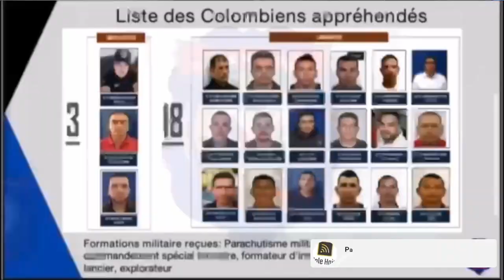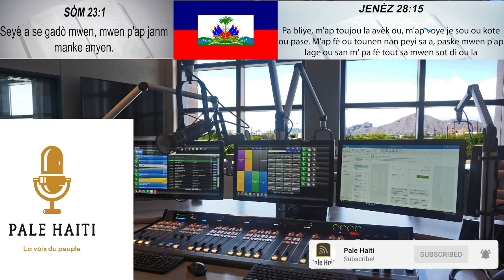URGENCE! ARNEL BELIZAIRE, ANDRE MICHEL, TANDE SA MEZANMI